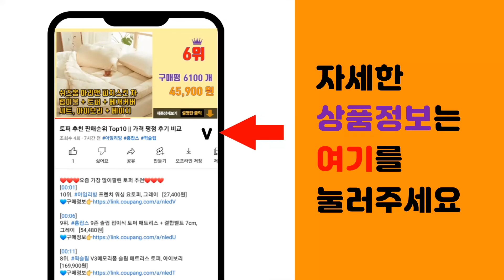보드복 추천 판매순위 Top10 || 가격 평점 후기 비교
❤️❤️❤️요즘 가장 많이팔린 보드복 추천❤️❤️❤️

[00:01]
10위. FUZZO 레이튼 티타늄 패딩 스키복 상하세트 [152,900원]

[00:06]
9위. 포에버21 아노락 패딩 후드 남녀공용 스키복 보드복 [24,900원]

[00:11]
8위. 오마보이 남성용 겨울 후리스 안감 스키복 패딩 점퍼 [57,800원]

[00:16]
7위. #(세트) 방수 방풍 패딩 후드 점퍼 바지 빅사이즈 보드복 자켓 팬츠 기능성 아웃도어 발열   [99,900원]

[00:21]
6위. Gsousnow 스키복 보드복 공식 직판 남녀공용 상하세트 방수 방풍 방한 보온하다 편안하 [218,000원]

[00:26]
5위. Makone 상표등록 남자 스키복 방한복 보드복세트 보드복자켓 보드복 상의 스노우 보드복 [38,900원]

[00:31]
4위. SEARIPE 점프슈트 T18883 남여 일체형 스키복 스노우 보드복 커플 [150,000원]

[00:36]
3위. 모니즈 남여공용 방풍 방수 밀리터리 보드복 패딩 점퍼 BPD206 [58,990원]

[00:41]
2위. 쉐도우 카모 발열 방수 패딩점퍼 (SCC5180PT) [55,800원]

[00:46]
1위. GsouSnow 공식 직판 스키복 보드복 남녀공용 상하세트 방수 방풍 방한 보온하다 편안하 [188,800원]